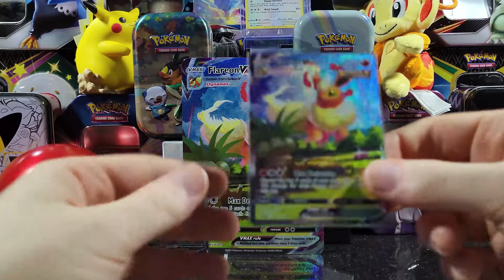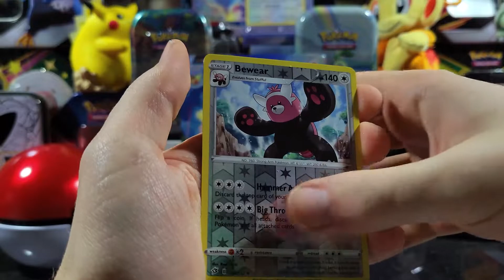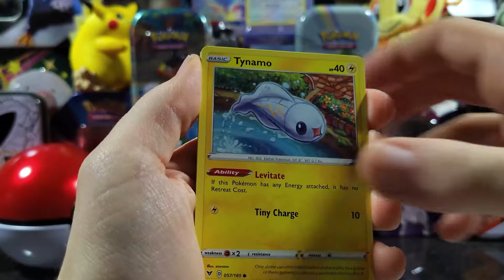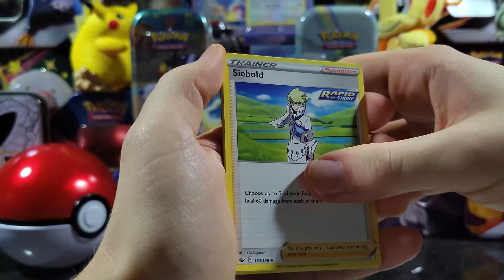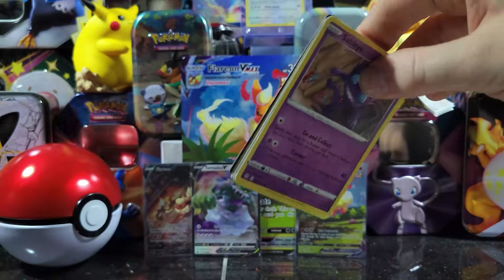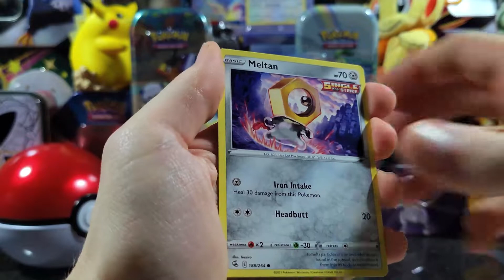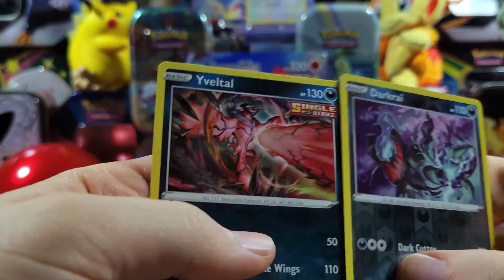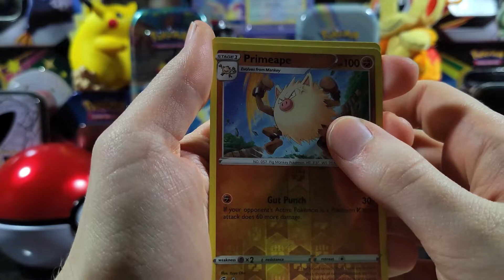I WAS ABLE TO FIND THE FLAREON PREMIUM BOX!!!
Hope You Guys Enjoy The Video, Liking the video and commenting really help so support me if you want by doing that and I hope you all have a good day